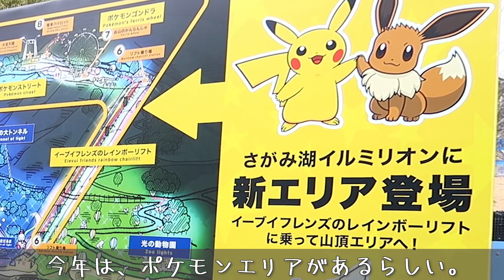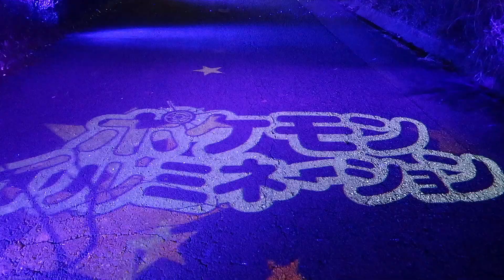【さがみ湖イルミリオン】関東三大イルミネーションをおじさん一人で撮りに行くとどうなるか Japan Christmas lights,stunning view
【注】2021年1月にしたものです。

★絶景スポットに行った気分になりたい人へ★

2021年も明けました。感染者数が減ったタイミングで、イルミネーションの撮影に出かけました。目的地は、さがみ湖イルミリオン。おじさん一人でイルミネーションを撮影に行きました。果たしてどうなるのか？

【廃線】西寒川支線跡,相模線の廃線跡にあった思い出をめぐる写真旅in神奈川

柿田川公園の湧水群,富士山から数十年かけて湧き出た神秘の湧水の絶景を撮る旅

【鬼滅の刃】あしかがフラワーパーク,藤の花の人気スポットで鬼滅の刃みたいな写真が撮れるのか？